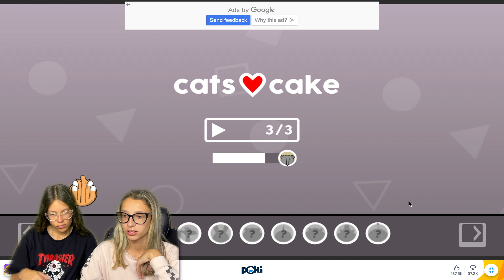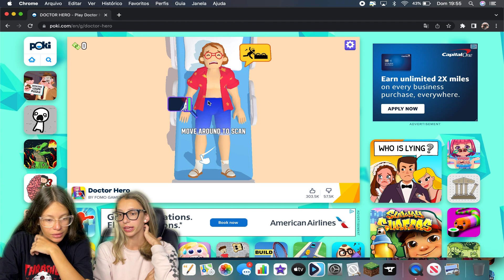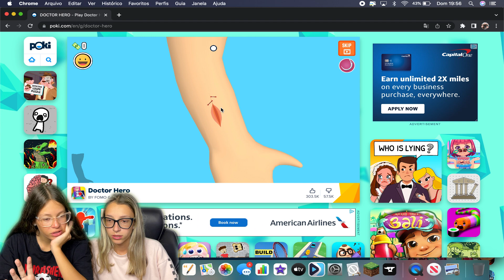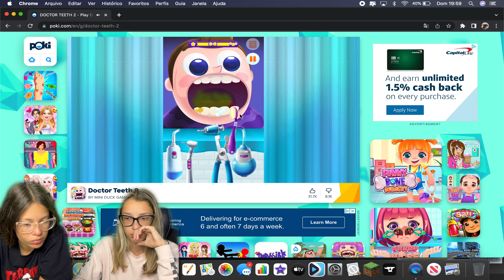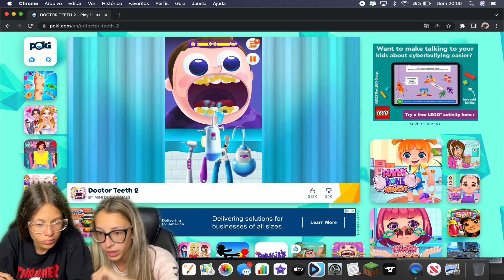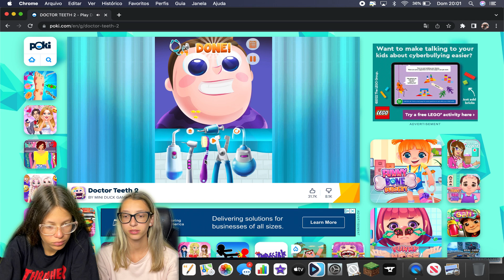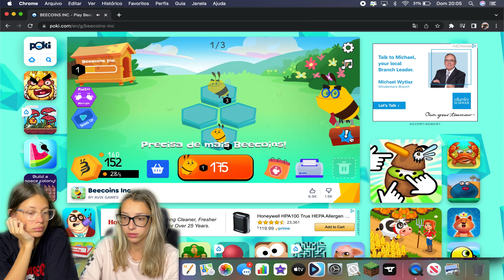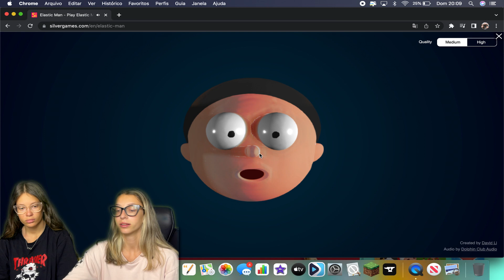JOGOS ESTRANHOS E DIVERTIDOS DA INTERNET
JOGOS ESTRANHOS E DIVERTIDOS DA INTERNET. Jogos on-line diferentes, engraçados, estranhos e divertidos da internet.
Outros instagrams: @Nos5naFlorida @CorretoresNaFlorida @sofiapavel @zoe_maya_familyfun5
FANPAGE: Family Fun 5 (link abaixo)
Outros TikToks: @satisfyingvideosbyff5 @nos5naflorida @zoebostonterrier
kwai: FamilyFun5_canal